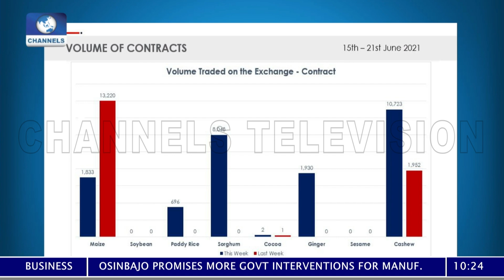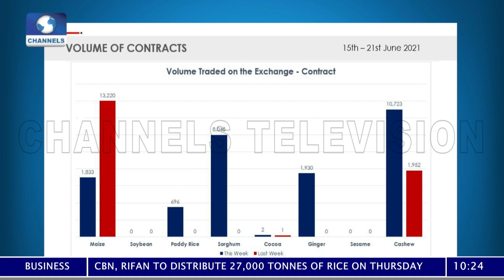AFEX Commodities Market: Review Of Activities In The Week Of 15th-21st